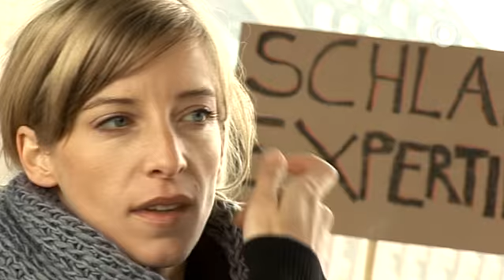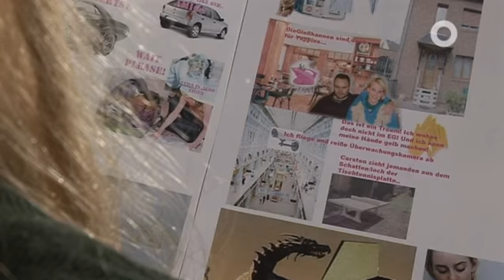Schlaf - XEN.ON TV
„Schlafen kann ich wenn ich tot bin!" (Regisseur, Rainer Werner Fassbinder)
Schlafen tun nur die Faulen und die, die nichts Besseres zu tun haben. Schlafen ist langweilig
und eine Vergeudung unserer so kostbaren Zeit. Denkste!

Schlaf ist wichtiger und weniger selbstverständlich als wir alle denken. Die Sendung zeigt die witzigen, unbekannten und faszinierenden Seiten der nebensächlichsten Sache der Welt.